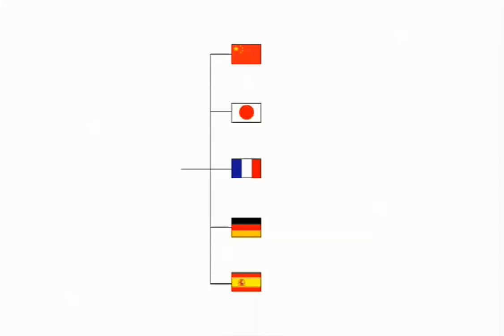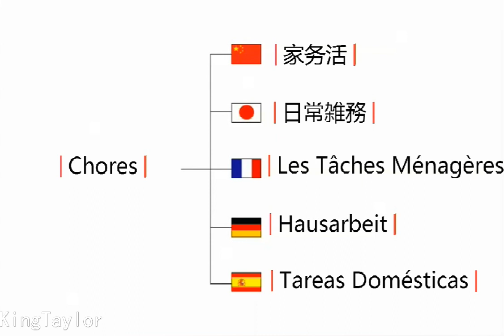How to pronounce Chores in German，French，Japanese，Chinese and Spanish